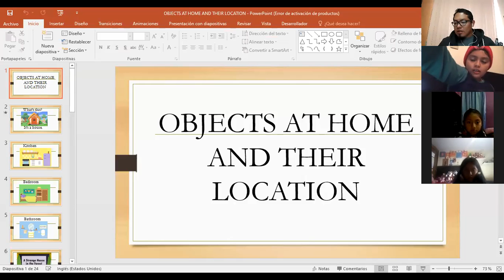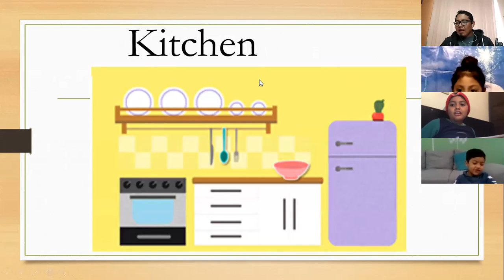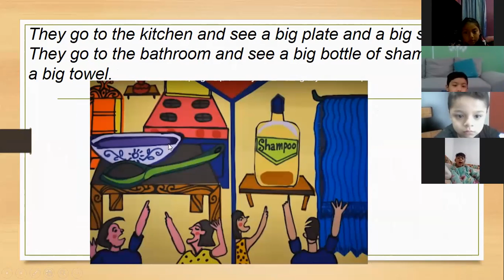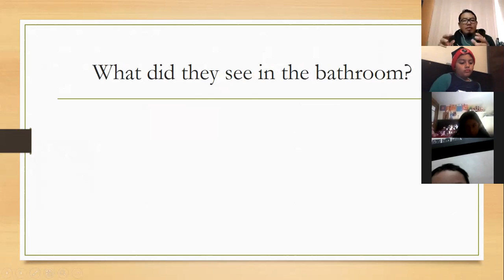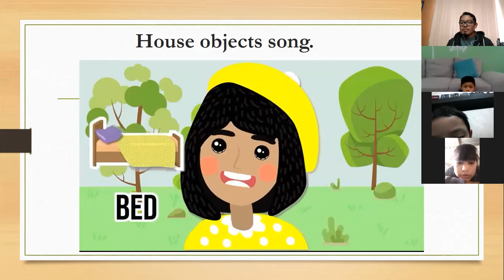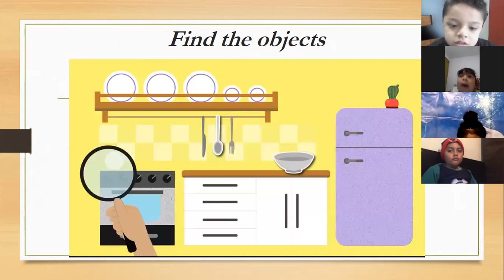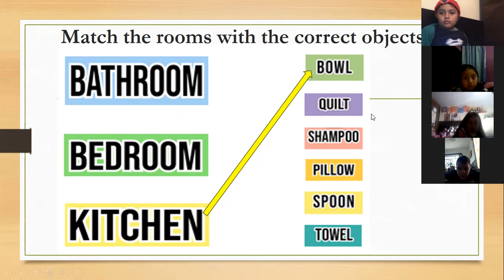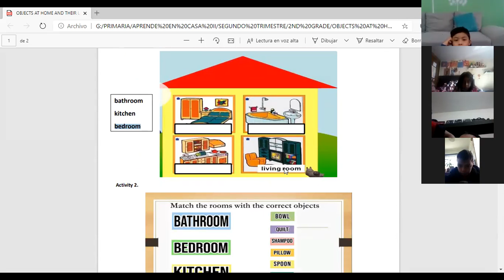INGLÉS 2o "A" 24-11-2020